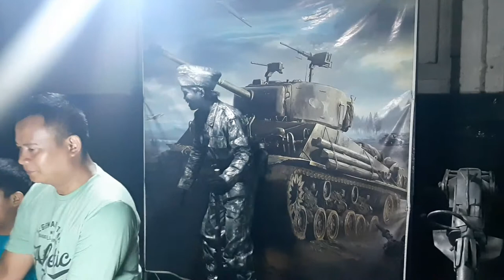Museum FATAHILAH , banyak muda mudi berkumpul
FATAHILLAH adalah museum sejarah yg berada di jakarta yg berlokasi di kota tua, tempat tersebut banyak di kunjungi baik manca negara ataupun lokal. Dan khususnya jika malam minggu tempat ajang kumpulnya ppara muda mudi.